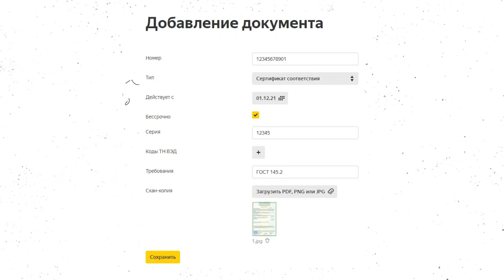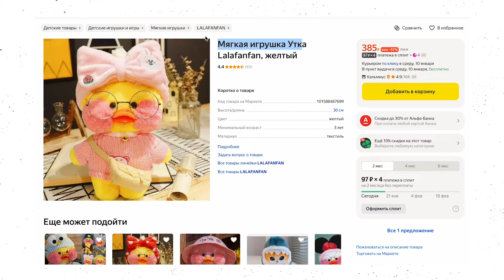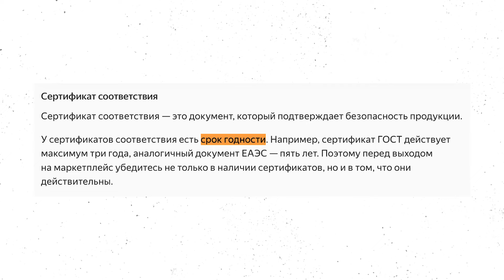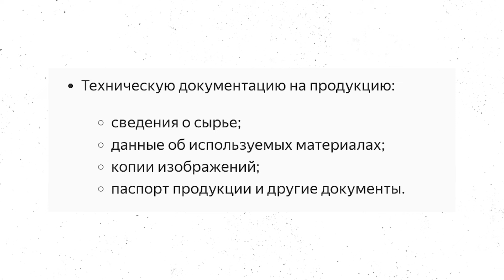Обязательная сертификация в 2024? Где взять что бы не получить штраф? Сертификаты на Маркете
Чтобы продавать некоторые товары на Маркете, нужно доказать их безопасность. Документально подтвердить соответствие продукции стандартам качества помогают сертификаты соответствия. Рассказываю, у кого и как их получить.

Тайм-коды:
00:00 - О чем видео
00:30 - Категории товаров и сертификатов
1:05 - Как добавить сертификат на Маркете
1:26 - Если неожиданно запросили сертификат
2:20 - Самые требовательные к безопасности товары
4:05 - Преимущества сертификатов
4:20 - Срок годности сертификатов
4:30 - Как получить сертификат, если его нет